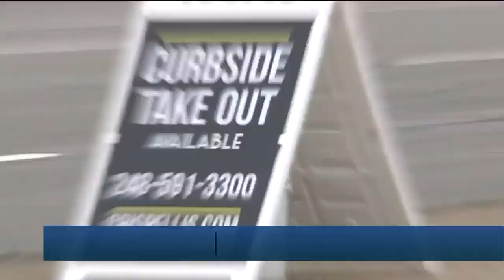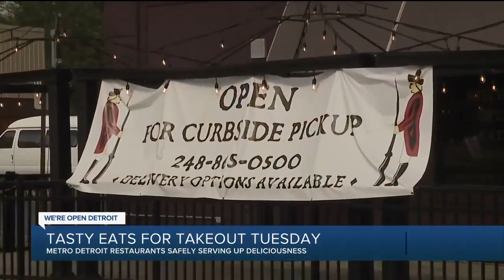We're Open! So it's Take Out Tuesday time!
It’s dinner time and if you don’t feel quite up to cooking it is always a great day to grab some take out.